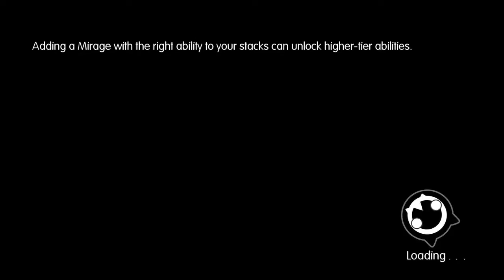World of Final Fantasy 28: Stair Master 646!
IT JUST KEEPS GOING

Kurocon-Don
Ghost Bear- Calvin
Nerko- Mike

Come join our saturday streams!